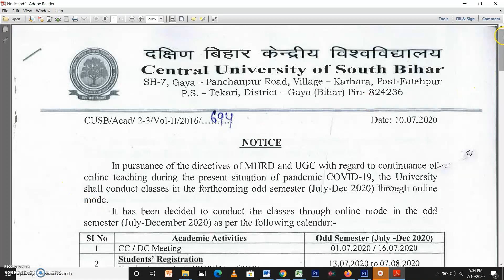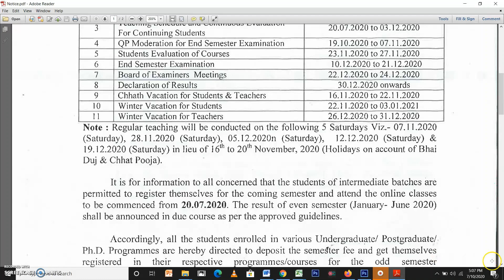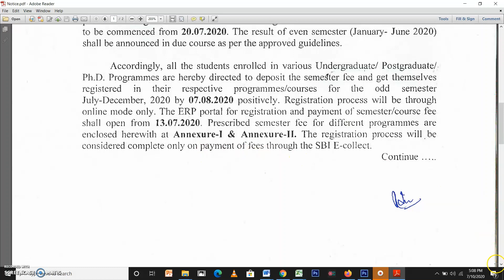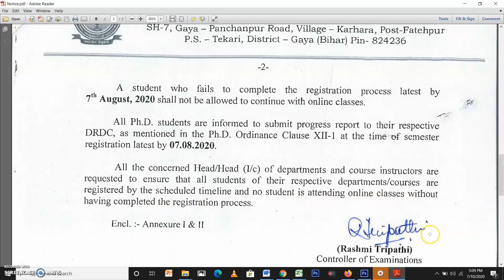CUSB Academic Calendar declared by CoE | Online Classes from 20 July, Semester Reg upto 7th August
The Registration for Odd Semester of Central University of South Bihar (CUSB) is going to start from 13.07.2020. Registration can be done upto 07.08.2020. The online classes will be held for Odd Semester starting from 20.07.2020 upto 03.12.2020.

Watch this video for details regarding the Academic Calendar and other details regarding Registration, Classes and Exam.